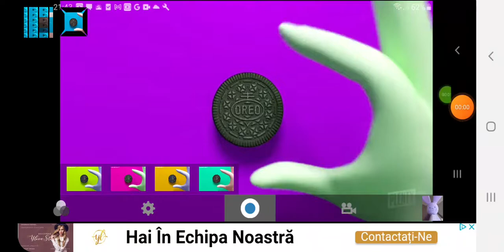Oreo Wonder Flavors G Major 125